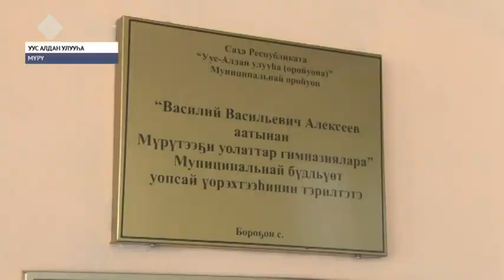Уус Алдан Мүрүтээҕи гимназиятын үөрэнээчилэрэ норовируснай инфекциянан ыалдьыбыттар